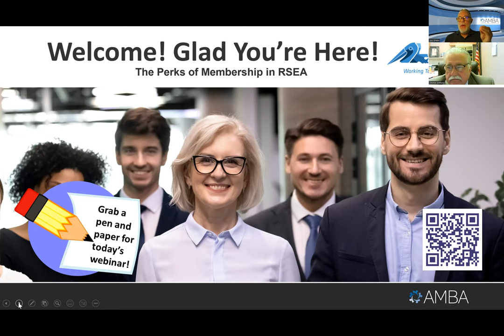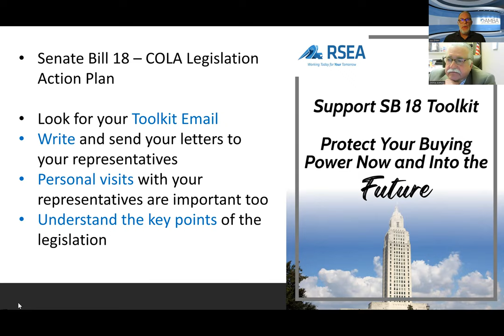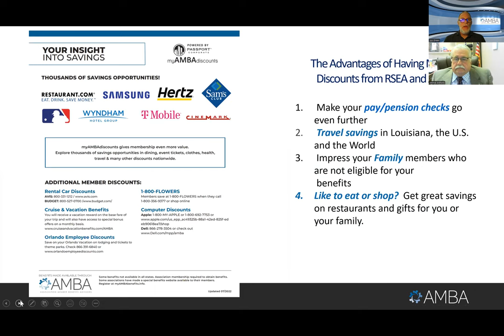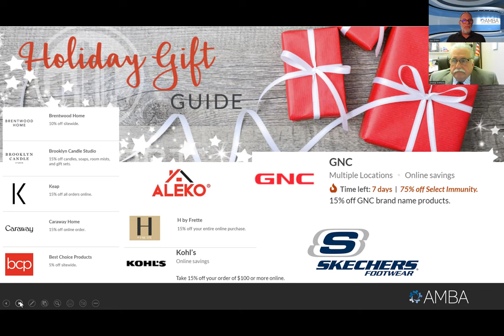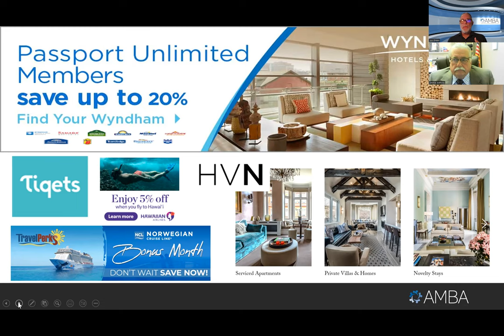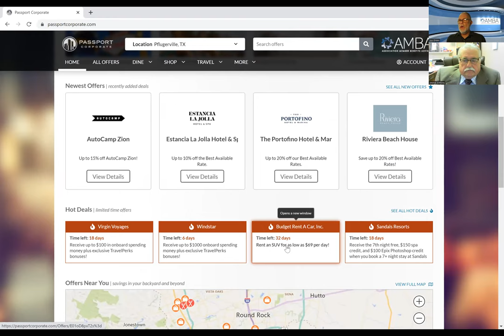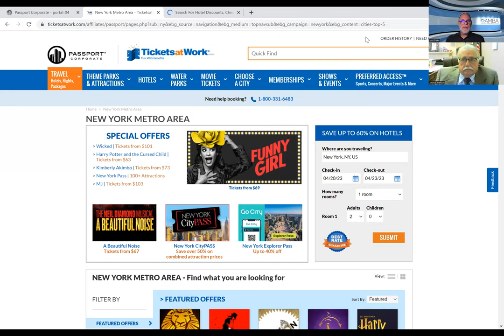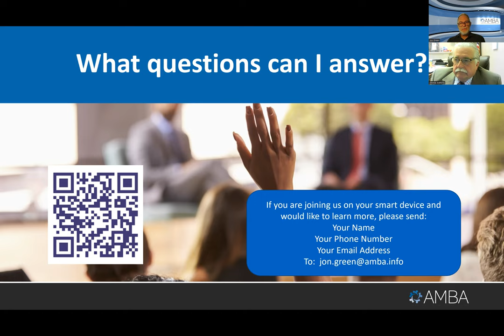RSEA (Louisiana) - Perks of Membership